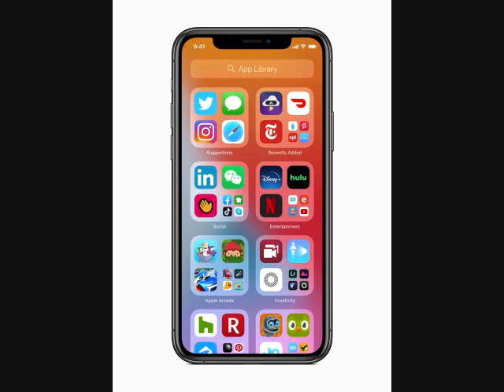Twinkle - iOS 13 Ringtone